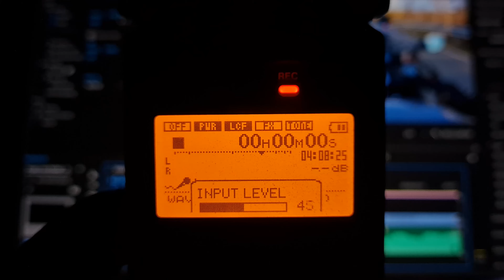GoPro 7/8/9/10/11 საუკეთესო "სეთინგები"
ამ ეპიზოდში გაჩვენებთ ზუსტად როგორ ვიწერ ხმას და ვიდეოს ვლოგისათვის.

ნებისმიერი კითხვა შეგიძლიათ დაწეროთ კომენტარებში და შევეცდები ყველას გიპასუხოთ ამომწურავად.

აუცილებლად გამოიწერეთ არხი და მოიწონეთ ვიდეო!
დატოვეთ ერთი კომენტარიც, ამით ძალიან მეხმარებით პირველი ქართული მოტოვლოგის განვითარებაში!!!